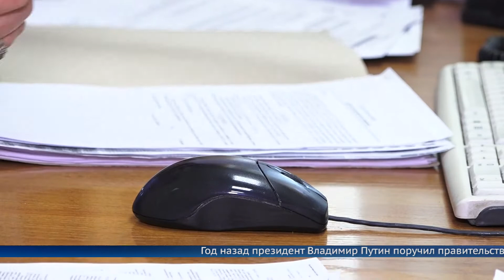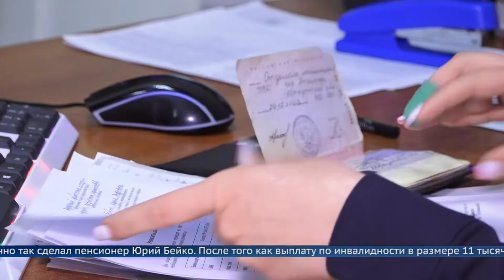Только по заявлению!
Более 300 ангарчан, имеющих задолженности написали заявление на сохранение прожиточного минимума